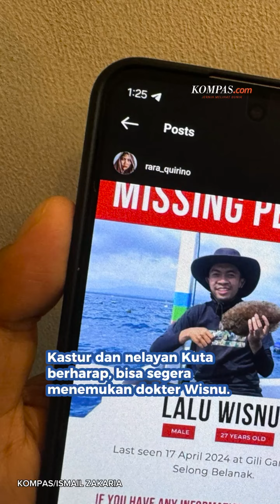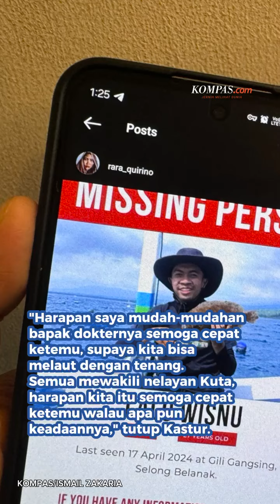Nelayan Berhari-hari Bantu Cari Dokter Wisnu di Laut, Keluarganya Pernah Jadi Pasien Sang Dokter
Muhammad Kastur, seorang nelayan di Kuta Mandalika, Lombok Tengah, Nusa Tenggara Barat (NTB), rela menerjang ombak berhari-hari demi membantu mencari Lalu Wisnu Aditya Wardana (27), dokter yang hilang saat memancing di laut.

Penulis Naskah: Karnia Septia
Kreatif: Maura Diquesa Silentioni S
Produser: Nibras Nada Nailufar